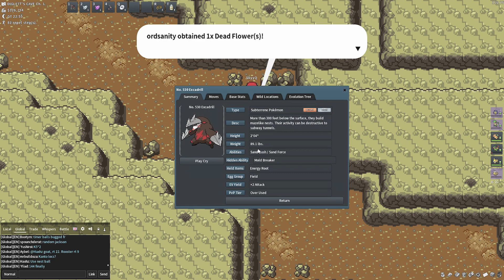The Journey to Catch Shaymin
PokeMMO Lunar New Year 2023

My journey to catch the first mythical Pokémon to be released in PokeMMO; Shaymin.

In order to obtain Shaymin you must collect 12x Dead Flower that are dropped from catching all 12 zodiac corresponding alphas in each pillar of light that can be found in all 4 regions (Kanto, Hoenn, Sinnoh, and Unova).

Chapters
0:00 - Intro
0:24 - The Pig Zodiac Pillar | Alpha Grumpig
4:03 - The Rooster Zodiac Pillar | Alpha Braviary
7:25 - The Dog Zodiac Pillar | Alpha Stoutland
9:37 - The Goat Zodiac Pillar | Alpha Ampharos
14:35 - The Dragon Zodiac Pillar | Alpha Gyarados
18:33 - The Rabbit Zodiac Pillar | Alpha Lopunny
20:55 - The Ox Zodiac Pillar | Alpha Tauros
22:17 - The Horse Zodiac Pillar | Alpha Zebstrika
25:53 - The Rat Zodiac Pillar | Alpha Excadrill
29:31 - The Snake Zodiac Pillar | Alpha Steelix
33:06 - The Tiger Zodiac Pillar | Alpha Purugly
37:16 - The Monkey Zodiac Pillar | Alpha Slaking
43:50 - The Shaymin Pillar
51:28 - Outro